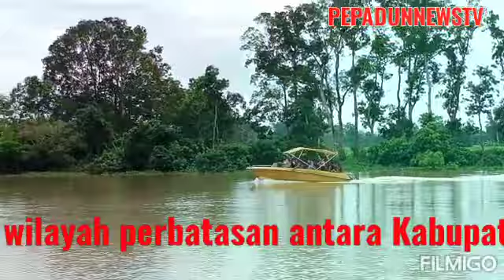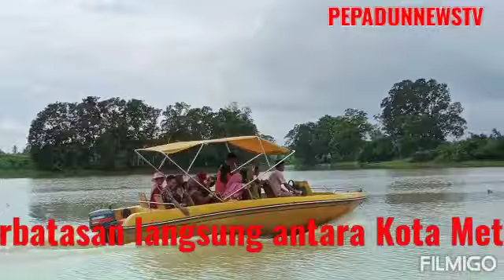PERESMIAN GEDUNG WISATA SEMENANJUNG BADRAN, KAMPUNG BADRAN SARI, KECAMATAN PUNGGUR LAMPUNG TENGAH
Camat Punggur Priyadi, S.I.P, MM., didampingi Kepala Kampung Badransari, Wibowo, SH., meresmikan gedung sekaligus melantik pengurus Kelompok Sadar Wisata (Pokdarwis) dan juga Kelompok Masyarakat Pengawas (Pokmaswas)  Wisata Semenanjung Badran.

Peresmian yang dilakukan secara sederhana dan dihadiri sekitar 50 orang tamu undangan tersebut ditandai dengan pengguntingan pita oleh Camat Punggur Priyadi dan disaksikan oleh seluruh kepala kampung kecamatan setempat.

Kakam Badransari Wibowo mengungkapkan, bahwa gedung itu dibangun di lahan seluas 1,5 haektar menggunakan Anggaran Dana Desa (ADD) tahap pertama tahun 2020 lalu. Dimana pembangunan gedung tersebut diharapkan dapat mendongkrak pendapatan kampung melalui tempat wisata.

"Saat ini pembangunan maupun pembukaan lahan wisata baru mencapai 2,5 persen dan masih jauh dari harapan kita, namun kami dari pihak kampung tidak akan pernah putus asa untuk bisa menjadikan tempat wisata semenanjung ini menjadi cagar wisata yang ada di Lampung Tengah ini," terangnya

Selama ini lanjut Wibowo, tempat wisata yang semula merupakan sandaran warga dalam memenuhi kebutuhan sehari-hari dengan mencari ikan di danau yang berbatasan dengan Kota Metro itu menjadi salah satu pusat mata pencaharian.

"Dulu tempat ini merupakan lokasi warga mengais rezky dengan mencari ikan, namun saat ini mulai susah dan seakan terbengkalai, nah dengan menggunakan dana desa yang nantinya dikelola oleh BUMK kampung bisa menjadi income kampung ini," ujarnya.

Sementara itu, Camat Punggur Priyadi mengucapkan selamat atas diresmikan dan dilantiknya Pokdarwis dan Pokmaswas Wisata Semenanjung Badran. Dia meminta agar dapat melaksanakan tugas pokok dan fungsinya sesuai dengan bidang masing-masing dengan penuh rasa tanggung jawab.

Selain itu, pihaknya juga akan mendukung penuh apa yang menjadi program di setiap  kampung yang ada. Terlebih pada inovasi desa seperti tempat Wisata Semenanjung ini.

"Tentunya kami dari pihak Pemerintah Kecamatan Punggur akan mendukung 100 persen apa yang menjadi program kampung terutama tempat wisata, namun saya minta pengelolaan nya harus dikelola dengan profesional serta selalu berkoordinasi dengan pendamping desa yang ada. Dan untuk kedepan kita harapkan tempat wisata ini bisa maju serta dapat mendongkrak pendapatan kampung," pungkasnya.